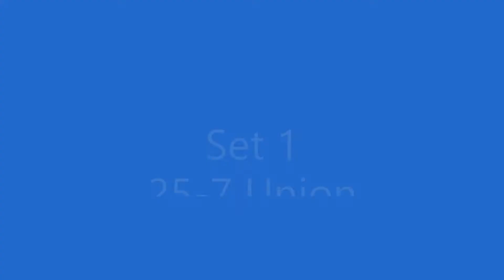Union Vs Commerce 9-16-21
Union County Vs Commerce 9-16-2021
Set 1  25-7  Union
Set 2  25-9  Union